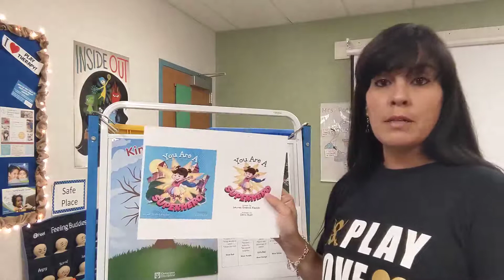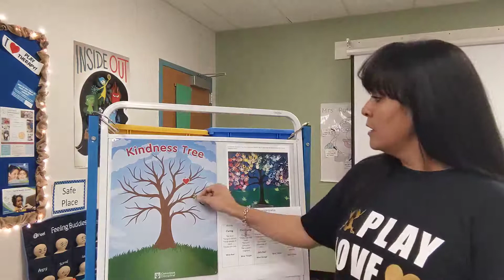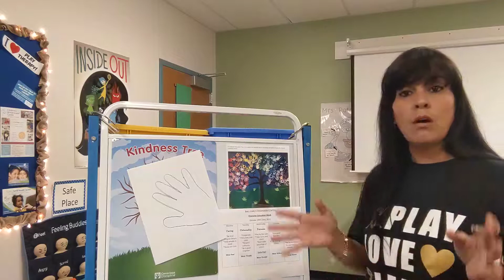Character Education Lesson